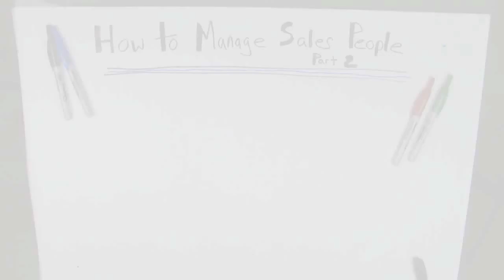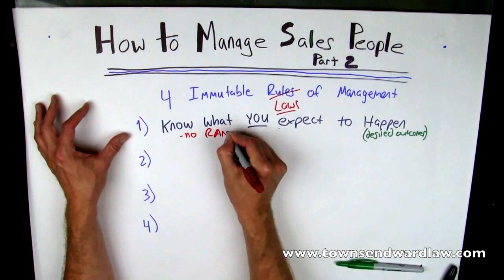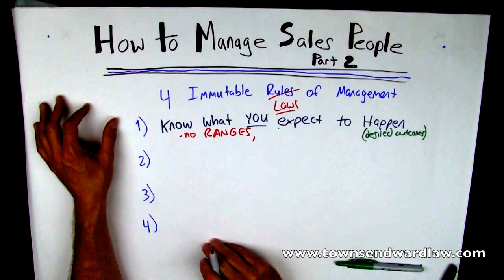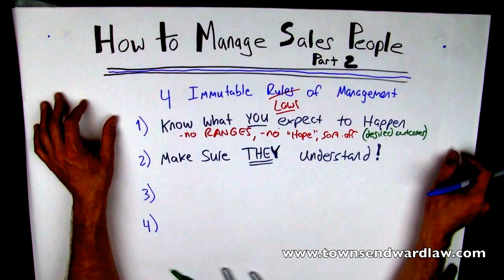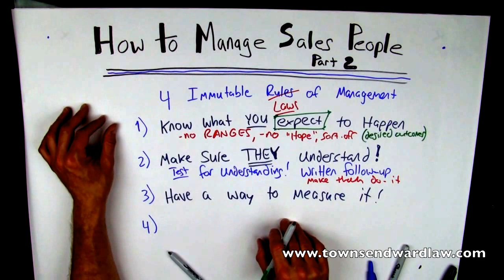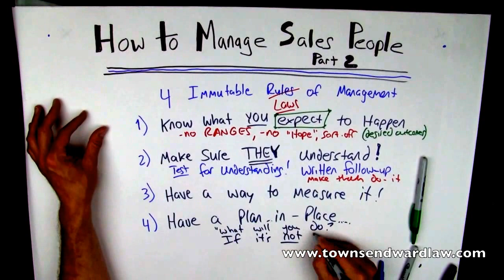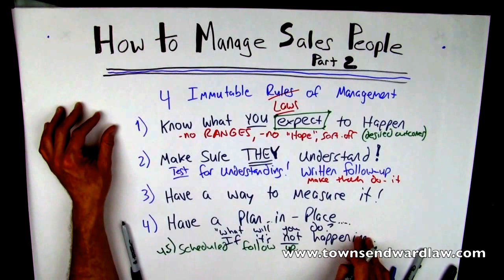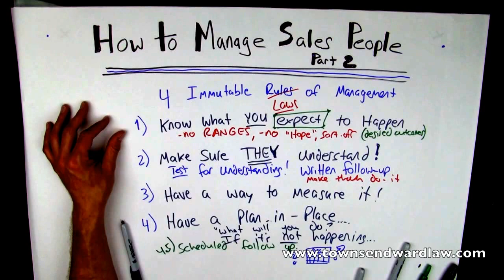How to Manage Salespeople, Part 2 [FREE DOWNLOAD]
You can Download my Cold Calling Playbook Here (complete with scripts)

Many people end up in sales manager roles with no training, so this series aims to teach those people how to manage salespeople.

In the first video, we discussed the three main components that sales management is comprised of, including personal motivation, organizational motivation, and manager skill. As we focus on improving manager skill, this second video reviews the four principles that sales managers need to understand and practice on a regular basis. Those are:

1. Know what your expectations are.
2. Make sure the salesperson understands.
3. Have a way to measure the expectation.
4. Have a plan in place to manage the expectation.